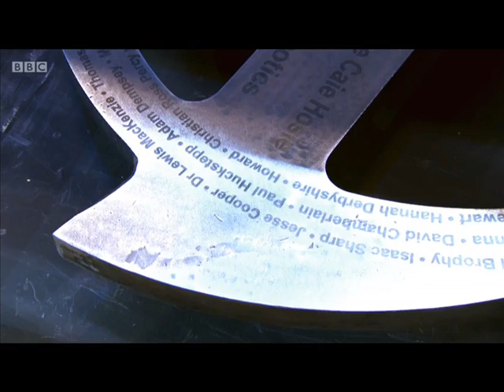Hardcore Podcast Episode 3: Robot Wars 2017 Heat B Review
Aka "We've Blown Her Up Now, Boys!"

Hardcore Kid and Otaku Nate return to discuss Heat B of the 9th series of Robot Wars. A very frustrating heat with many OOTAs, epic weapon failures and HORRIBLE judges decisions. WARNING: This episode contains high levels of impotent rage.

Also be sure to check out Votesaxon07 's YouTube page!